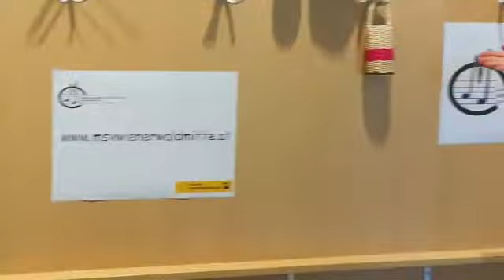MS Wienerwald-Mitte Purkersdorf 2020